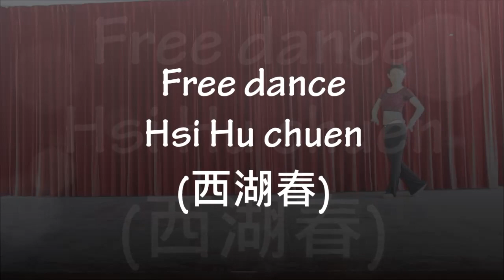Free dance-Hsi Hu chun, Chinese (Dance & Walk)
Chinese easy folk dance.

Overture(32)+Part A(32)+Part B(32)+Part C(32)+Tag(32)+Part A(32)+Part B(32)+Part C(32)+Ending(32)

Choreographer: 楊洋 (多倫多當代藝術學院)

Dance by Free dance group (舞動禪教室)